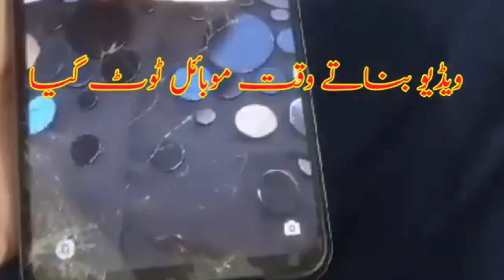Masaledar Lady Fingers || بھنڈی مصالحہ